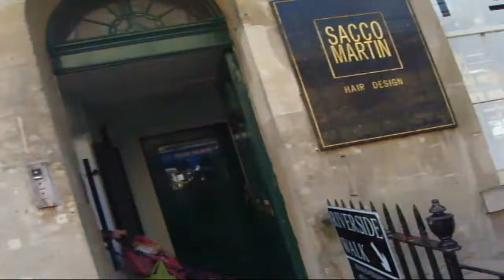Two Bridges in UK with shops - here's ONE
There are only Two Bridges in UK with shops on - here is ONE of them.Pulteney Bridge is a bridge that crosses the River Avon, in the City of Bath, England. It was completed in 1773 and is designated by English Heritage as a grade I listed building.
The bridge was designed by Robert Adam, whose working drawings are preserved in the Sir John Soane's Museum, and is one of only four bridges in the world with shops across the full span on both sides.
It is named after Frances Pulteney, heiress in 1767 of the Bathwick estate across the river from Bath. Bathwick was a simple village in a rural setting, but Frances's husband William could see its potential. He made plans to create a new town, which would become a suburb to the historic city of Bath. In order to get there you needed a bridge. Hence this one.